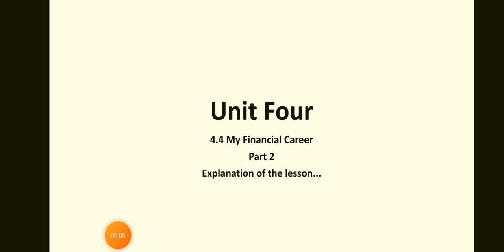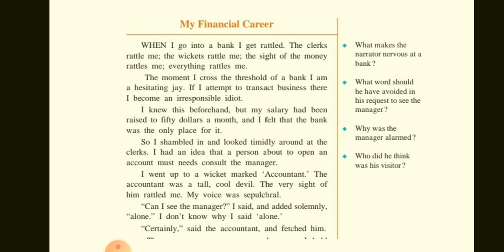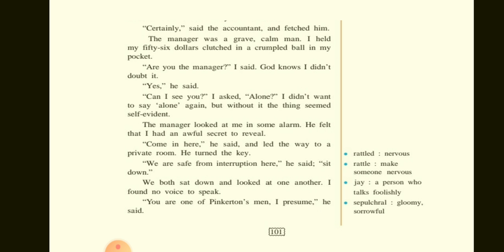English std9 16 march 2